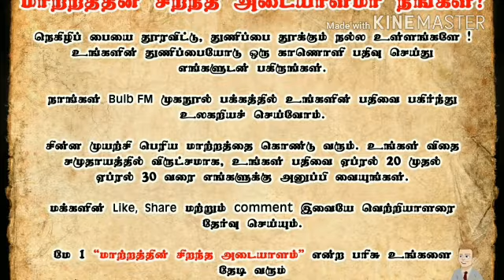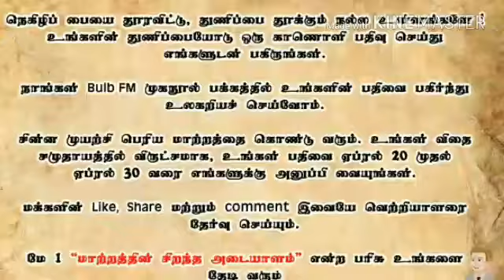Interesting context on Bulb FM check it out